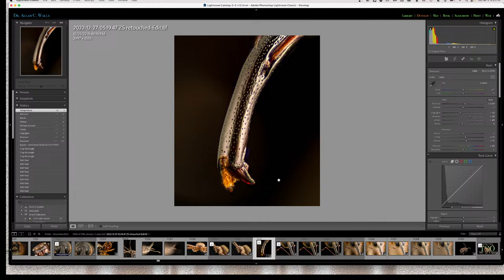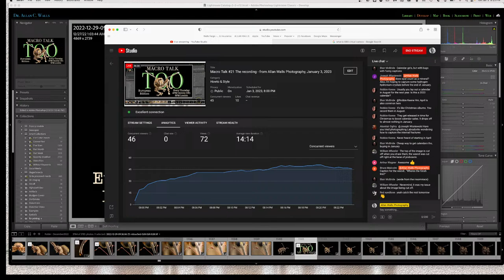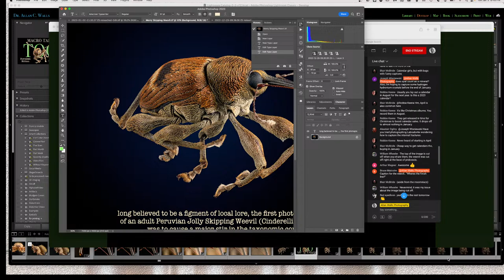Macro Talk #21 The recording - from Allan Walls Photography, January 3, 2023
The livestream is for all macro photographers, at every level from beginner to seasoned expert. As a dedicated and experienced macro photography teacher, Allan has made hundreds of videos and written as many articles on every aspect of closeup and macro photography and can answer most of your questions on cameras, lenses, accessories, focus stacking, insect preparation, editing and retouching, focus stacking software, or anything else you need to know - and he does it all with his trademark sense of humor. So if you want to learn some macro photography and have a few laughs at the same time, you have come to the right place.

This week's notes, links, and extras. Please be aware that some of these Amazon links are affiliate links for which I may make a small commission if you buy something on Amazon after using one of these links. The commission is paid by Amazon, not you.
So tonight we talked a lot about the photo competition and the new website for your entries - @   and HUGE thanks to my admin team, the Board, and especially Carlos, for making this happen so quickly and professionally.
If you have a picture with a caption that you would like for me to consider for inclusion in the upcoming "caption calendar", send it to me in an email - and write "CAPTION" in the subject line (@allanwallsphotography.com).
Photography related questions included:
Raw vs. JPEG for stacking? Do I use a field monitor in the studio? Best microscopes for insect prep? Magnification and stereo microscopes. How to photograph a serrated knife?

I am occasionally asked about my own choice of gear, so...
When in the studio I use the Nikon D850 as my main camera
My primary video lens is a 24-70mm f/2.8 zoom
My main focus stacking body is a Nikon D7500
A Nikon D3400 is for emergencies
A Fujifilm XT-2, with a battery grip, is my main microscope camera but also does duty as a livestream back up camera

I use Adobe software for almost everything, because it is good and the support is fantastic. I am an outspoken fan of Zerene Stacker, and for anyone who thinks I must be a Zerene employee to speak of it in such glowing terms and to recommend it so unconditionally, I am not. It is just the only complete professional macro focus stacking software program on the market. It is in a class of its own.

That is just some of the stuff I use - if you have any questions about my macro gear, or my recording equipment, just ask.

Unless I state differently, all the photography you see on my channel, in my videos and on my website, was done by me. I tell you that so that you know I would never blame another photographer for my photographic mediocrity. But I love taking pictures, so I do.

Discord: This is an invitation… come on over and meet the rest of the gang!

You could buy me a cup of coffee via PayPal, by clicking